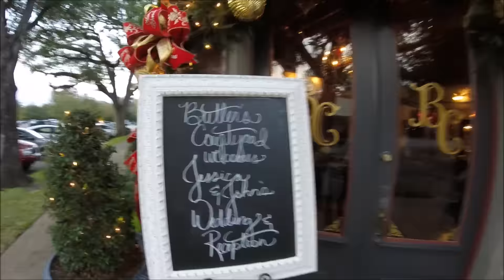WEDDING'15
Congratulations to my brother, John, and Jessica for tying the knot!! Love you guys!

Claim no rights to this song.